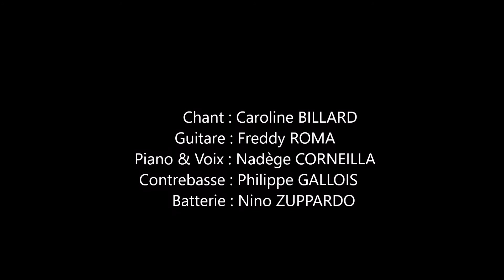SWEET DREAMS - Caroline & The Swing Fellows - Eurythmics Cover